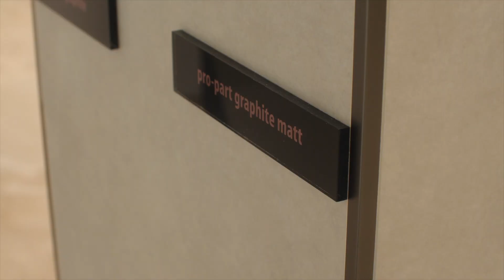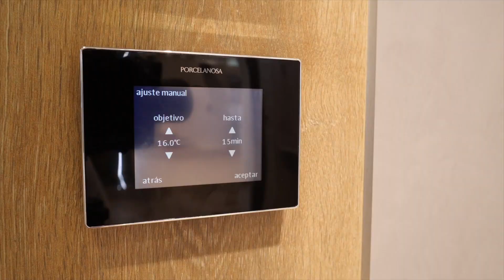Butech: новинки 2019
Завершает серию публикаций ARTCER о XXVI Международной выставке Porcelanosa Grupo в 2019 году обзор фабрики Butech. Эта компания является «связующим звеном» между всеми фабриками группы. Butech специализируется на производстве строительных товаров и монтажных систем. Константин Диденко, региональный менеджер компании, провел презентацию в шоу-руме Butech и рассказал о новинках, о продукции фабрики и ее преимуществах перед конкурентами. Butech: новинки 2019